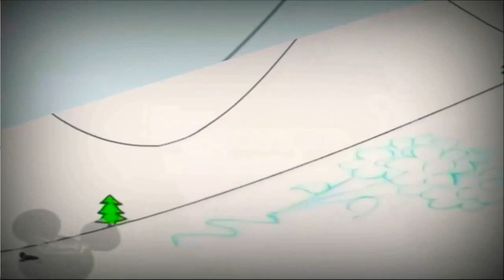30 серпня 2022 р.